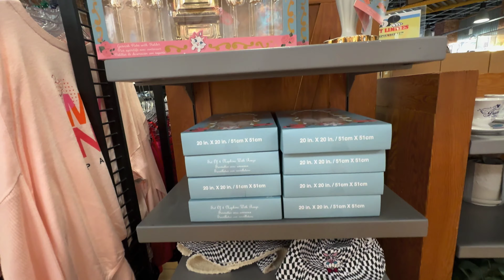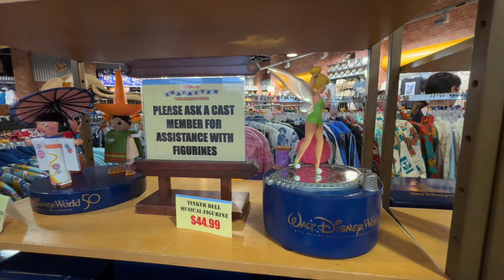Disney Character Warehouse Outlet in Sawgrass Mill Sunrise Florida October 23 2023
Take a spin with us through the Disney Character Warehouse located in Sawgrass Mills in Sunrise Florida. Thank you @fluffitonadventures5326 for filming and editing this video. Give him a follow for more Disney Store content.